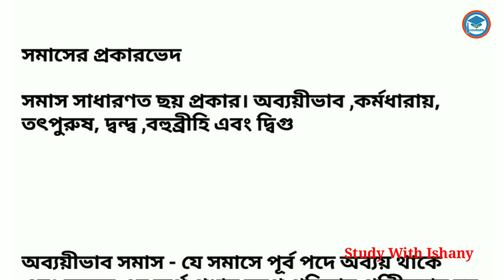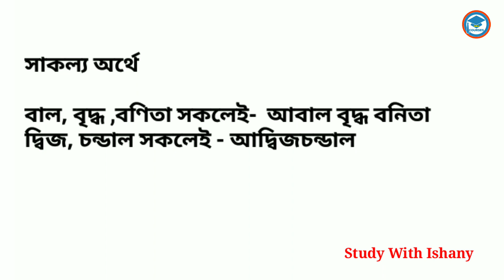WB Primarily TET Bengali Grammar| WB TET 2022 | সমাস | Study With Ishany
You Tube